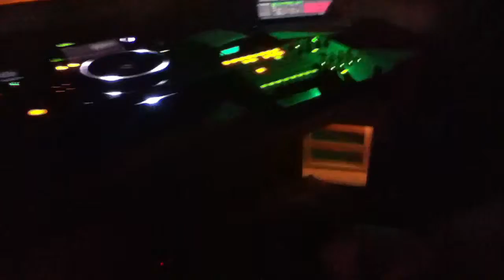No Regular Play @ The Garden pt 2